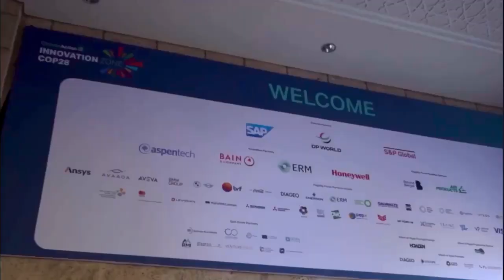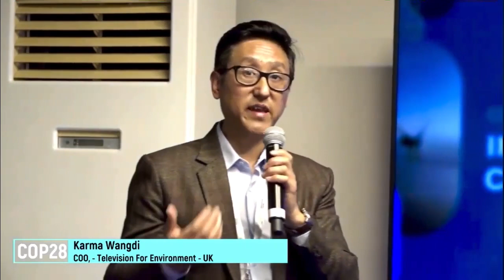tve StoryHub Launch at COP28 UAE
tve StoryHub stands as a free-to-register platform, welcoming audiences to a curated array of films from TVE’s diverse library. Encompassing a spectrum of environmental themes, including climate change, biodiversity loss, development issues, people and rights, pollution, and the role of women in
sustainability. The service endeavours to inform, provoke thought, and inspire action. Complementing the films are exclusive interviews with experts and activists, coupled with educational resources aimed at deepening understanding about climate change. This streaming service hosts a versatile collection of film formats, ranging from immersive long-form documentaries providing a bigger picture to innovative television series and short succinct digital videos that encapsulate critical narratives.